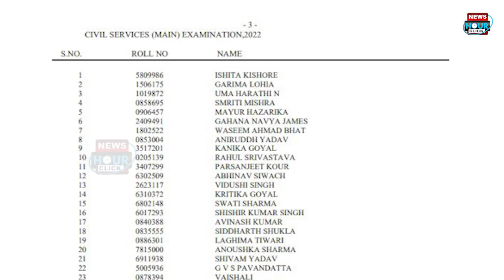UPSC Exam 2022 का Result हुआ जारी,Civil Services Exam में TOP-10 में 6 Girls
Union Public Service Commission संघ लोक सेवा आयोग यानि (UPSC ) ने सिविल सेवा परीक्षा 2022 (Civil Services Exam 2022) का फाइनल
रिजल्ट घोषित कर दिया है। इस परीक्षा में सबसे शानदार बात ये रही, कि इसके
टॉप-10 चेहरों में 6 लड़कियां शामिल है। जबकि टॉप की चार रैकिंग सिर्फ
लड़कियों के ही नाम रही। इस टॉप-10 लिस्ट पर एक निगाह डालें तो इसमें
रैंक वन हासिल कर इशिता किशोर है जबकि टॉप 10 पोजीशन पर आने वाली होनहार के नाम है.

1. इशिता किशोर
2.गरिमा लोहिया
3. उमा हरति एन
4. स्मृति मिश्रा
5. मयूर हजारिका
6. गहना नव्या जेम्स
7. वसीम अहमद भट
8. अनिरुद्ध यादव
9. कनिका गोयल
10. राहुल श्रीवास्तव

धन्यवाद.